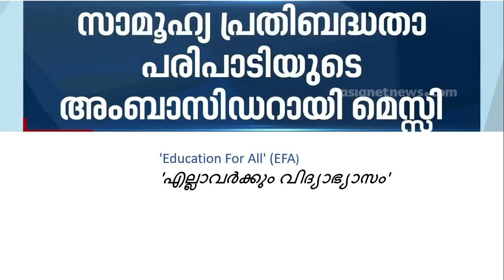Byju's New Global Brand Ambassador //ഒരു മലയാളിയുടെ കമ്പനി അന്താരാഷ്ട്ര തലങ്ങളിലേക്ക്🙌 //ILC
This video is about Lionel Messi as the first global brand ambassador of its social impact arm. Byju's ropes in Messi as a global brand ambassador for its social initiative. The first-ever complete commerce channel in Malayalam.